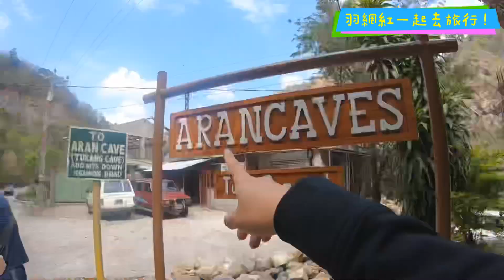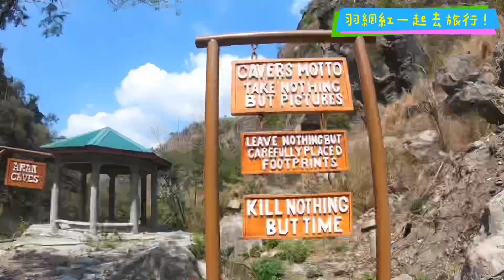菲律賓碧瑤自由行-碧瑤必去的洞穴景點,地心冒險之Aran cave!(上)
首篇的菲律賓碧瑤自由行影片！這次小羽到菲律賓旅遊，再到碧瑤自由行，在行程安排上來到了碧瑤市，距離市區不到一小時的地方，有一個很酷的碧瑤景點，我在菲律賓碧瑤玩到了地心冒險！

這個很酷的 碧瑤景點 叫做Aran cave！

這裡有美到不行的洞穴景觀，小羽到 碧瑤旅遊 的過程中去過很多景點，而Aran cave是我心中第一名的必去景點！

碧瑤自由行 的必去行程之一，讓你親身經歷跟電影一樣的地心冒險，喜歡洞穴探險的朋友，絕對不能錯過！

本集精華看這裡~
碧瑤必去的洞穴景點，地心冒險之Aran cave!

影片章節：
00:00 影片開始
00:21 交通方式吉普尼
00:54 行前準備
03:17 導覽行前解說
03:33 Aran cave洞穴入口
03:56 Aran cave
05:52 鐘乳石平台
08:19 攀岩大峭壁
08:46 溯溪路段

以下閱讀更多：
菲律賓碧瑤自由行-碧瑤旅遊必買伴手禮！Maharlika一次找齊
菲律賓碧瑤自由行-碧瑤必去的洞穴景點，地心冒險之Aran cave！
菲律賓碧瑤自由行-網美必去的玻璃屋餐廳Canto Bogchi Joint
菲律賓碧瑤自由行-碧瑤必買的零食在這！Baguio SM mall超市
菲律賓碧瑤自由行-學生首選的碧瑤Spa推薦店家Spa Radise
菲律賓碧瑤自由行-碧瑤特色美食Bagiuo Night market